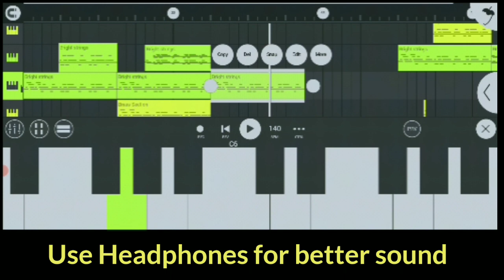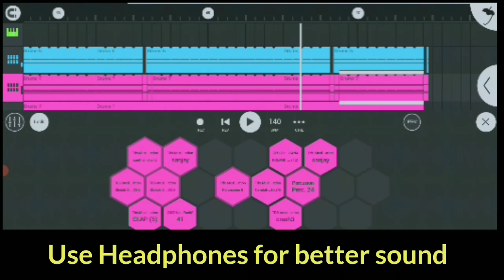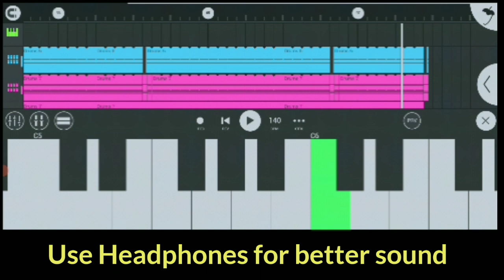New Santali Instrumental Music 2022 // Orchestral Mix@tdsmusiccreation2114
Instrumental Credits:
Arrangment - TDS Music Creation
Mix & Mastered - TDS Music Creation

                   "⚠️Not Professional"😁

🚨Highly Recommend:
Use good quality earphones, headphones or home theatre system for better music experience.

📱 Listen/Download On TumdahApp -

⬇️MP3  Download Link (HD)  - Comment Now!

⚠️Note : I Have Not Owned This Music, I have just recreated the creation that possibly i can.

 TDS Music Creations
"Feel the VIBE of ADIVASI MUSIC"